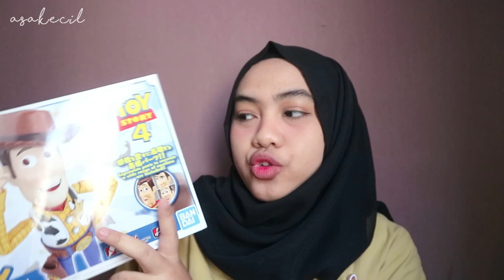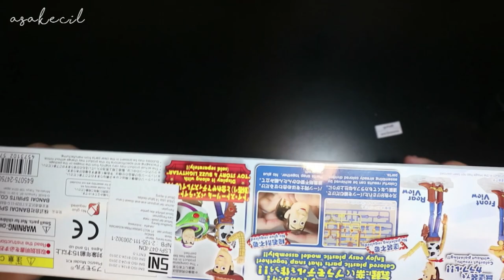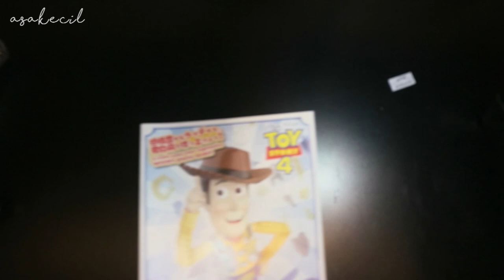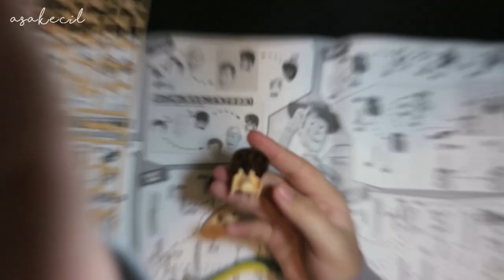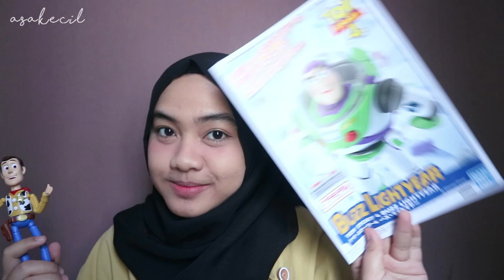Ngerakit Figure Woody Toys Story 4, Super Detail! | Asakecil